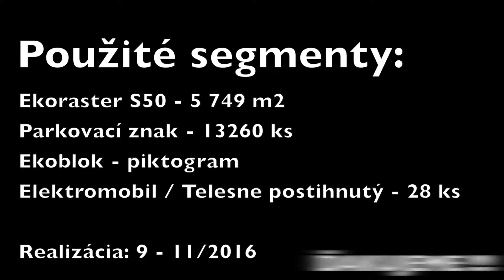ECORASTER - Mitarbeiterparkplatz Ikea Components Malacky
Mit dem ECORASTER Bodengitter S50 wurden zahlreiche unversiegelte Mitarbeiterparkplätze realisiert, darunter auch gesonderte Flächen für E-Mobile. Sie haben Fragen zu dem Bauprojekt? Wir sind gern für Sie da.